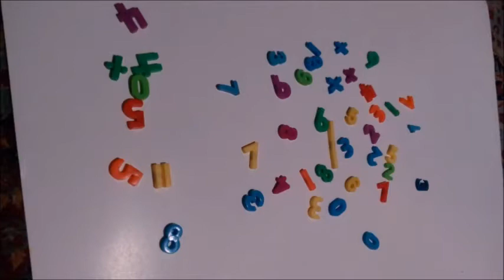Yoana x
Yoana x for vidumath Bulgaria